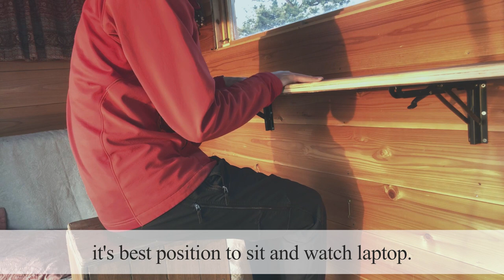【TINY HOUSE TOUR】JAPANESE DIY CAMPER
Hi, this is Nariaki Akai who is a lifestyle explorer.
In this video,I show you TINY HOUSE TOUR!
You may find some ideas just found from Japanese culture and lifestyle.